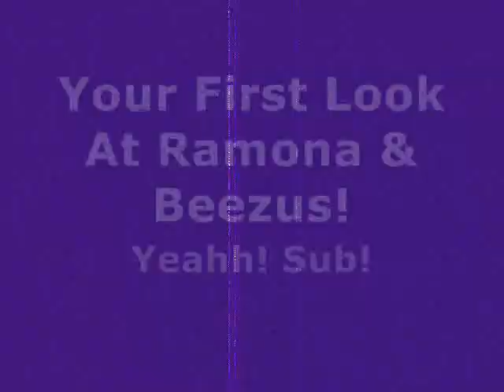RAMONA & BEEZUS MOVIE POSTER!!!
I"M SO EXCITED! I dont own the pic.